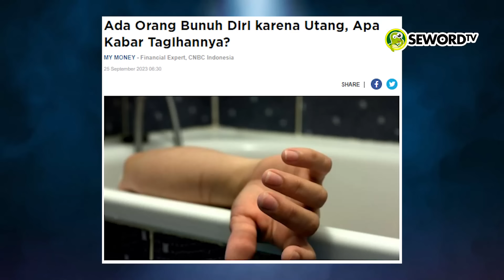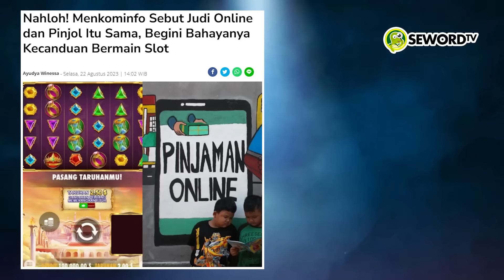Alifurrahman: MENANTI FATWA HARAM PINJOL DARI MUI, NU DAN MUHAMMADIYAH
Maraknya Pinjol (pinjaman online) di Indonesia sangat meresahkan. Lantaran banyak sekali korban yang berjatuhan dikarenakan Pinjol (Pinjaman Online). Banyaknya Korban karena Pinjol ini kita menanti langkah pemerintah yang serius untuk memusnahkan atau membrantas Pinjol, entah itu dari MUI, NU maupun Muhammadiyah.